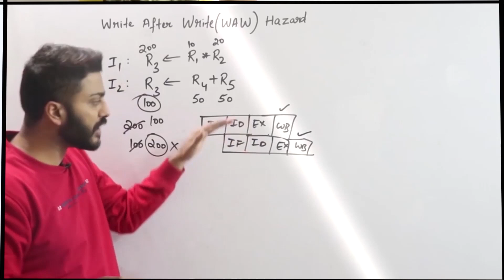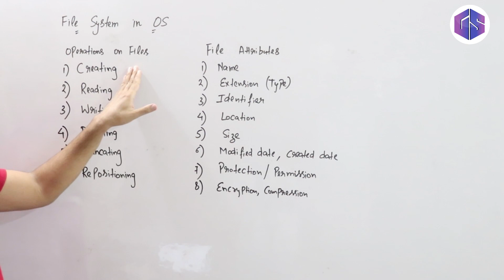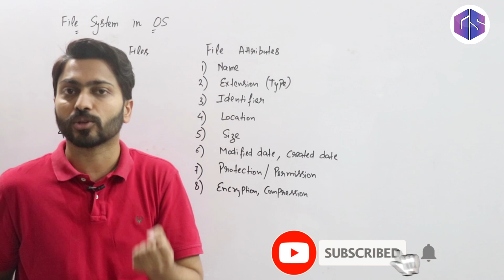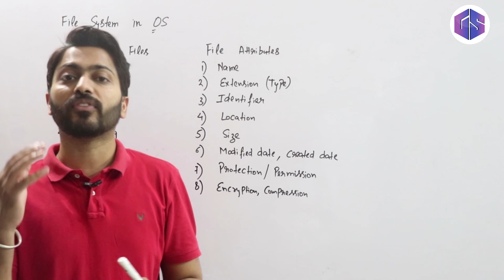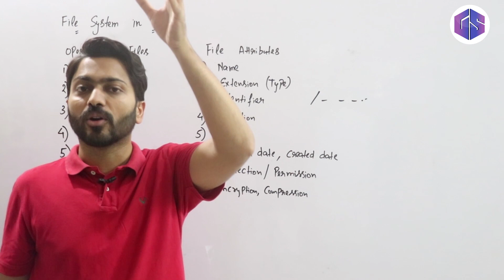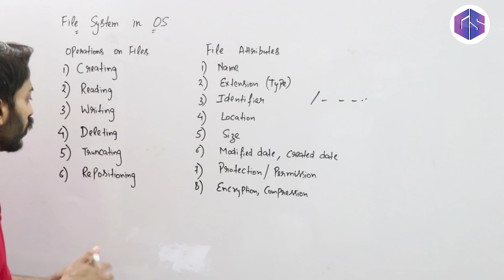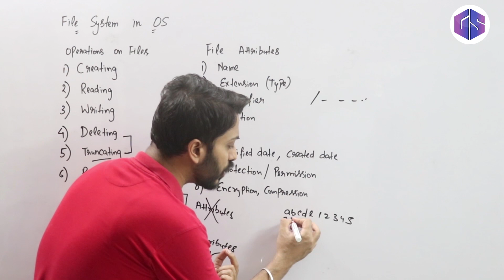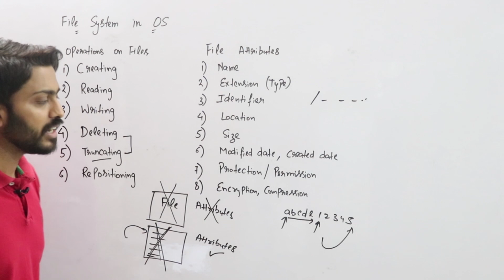L-7.2: File Attributes & Operations in Operating System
In this video, you will get full information about file attributes and file operations. Varun sir will explain this in detail to get a better clarity on File attributes.
Timestamps:
00:00 - Introduction
02:09 - Creating File
02:42 - File attributes
07:44 - Operations on file